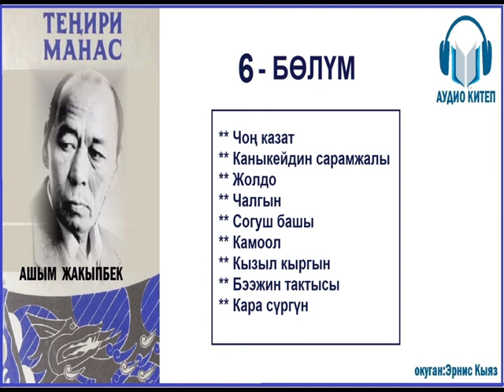ТЕҢИРИ МАНАС: Алтынчы бөлүм / АУДИО КИТЕП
Чыгарманын автору, жазуучу Ашым Жакыпбек

Үн коштоп окуган: Эрнис Кыяз

**  Аудиокитепти толук жана бөлүп колдонууга тыюу салынат, колдонууга уруксаат алынган учурда шилтеме берилүүгө тийиш.